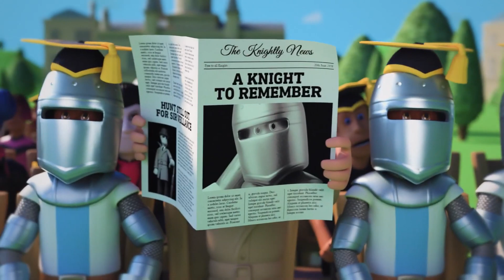Two Point Campus | Launch Trailer | Build the university of your dreams with Two Point Campus!